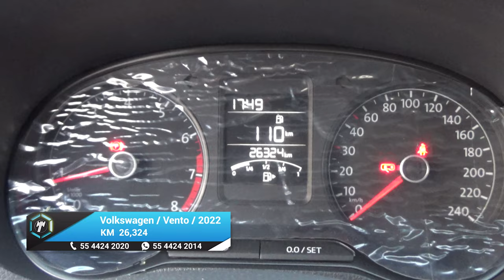Volkswagen / Vento / 2022 - 17843